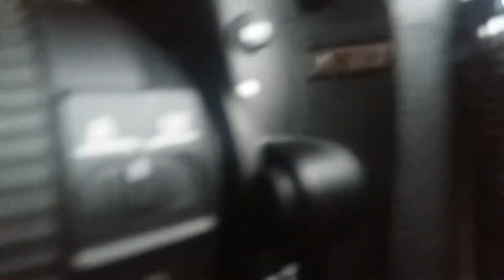Setting stadycam Stabilizer DLSR kamera menggunakan D7100